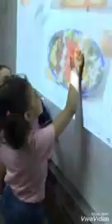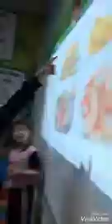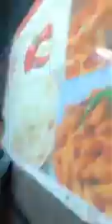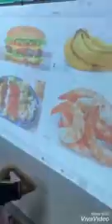Nora_International_Schools(Let's talk together)American_Schools